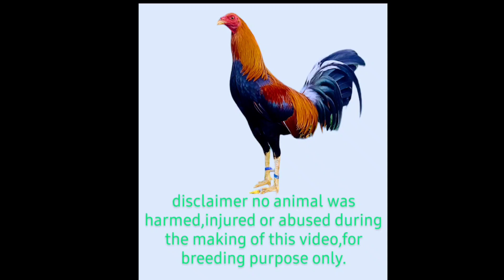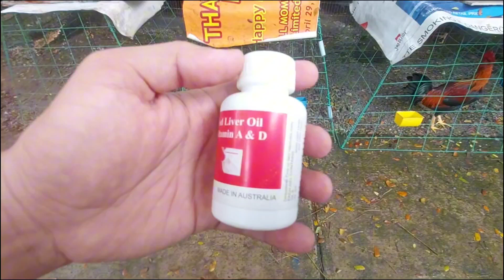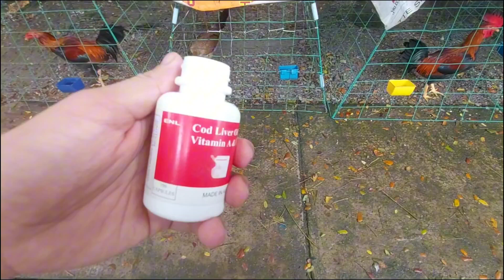codliver oil para sa mga lugon na manok.